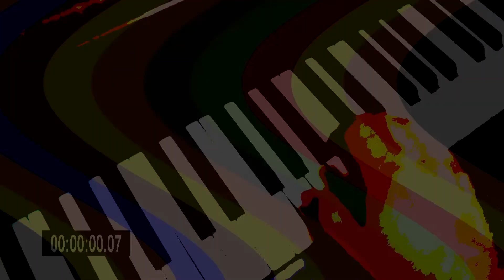HAVE LOVE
Have Love from cd "Choices"